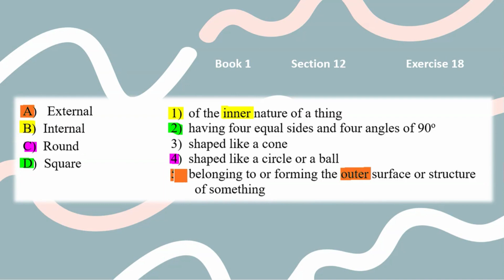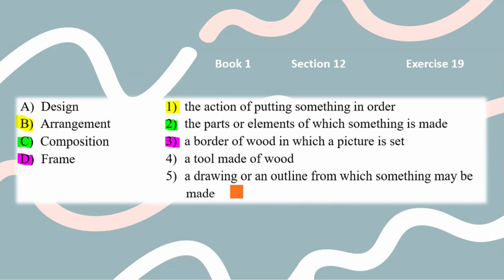Շտեմարան 1 / Բաժին 12 / Վարժություններ 18 / 19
Վերլուծելով կատարում եմ առաջին շտեմարանի 📘 ➡տասներկուերորդ բաժնից ➡ Վարժություններ 18 / 19 📝։

❤️ Հարգանքով և սիրով`
Հասմիկ